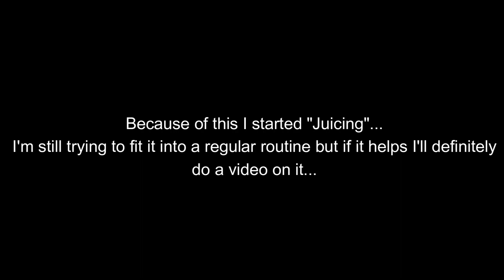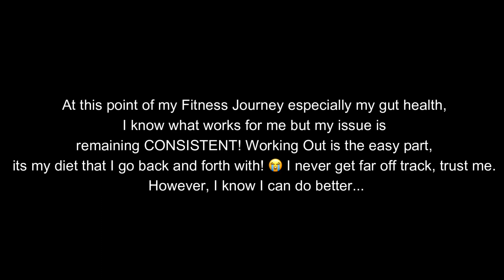MY FITNESS JOURNEY IS STRESSING ME OUT! | BODY DYSMORPHIA, CONSISTENCY STRUGGLES, GUT HEALTH & MORE!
Hey Roomies!

So in todays video, I wanted to be extremely truthful with you all. It's easy to give advice on how to start or even stay consistent when it comes to your weight loss journey, but I've realized I've been struggling myself. Lately I've been dissatisfied with the way my body looks, staying consistent with my diet, and keeping my gut health in check. I hope this video was super relatable to you all. Regardless of what anyone says, we all struggle from time to time. Nobody is perfect!

AT HOME WORKOUT EQUIPMENT YOU NEED!

Affordable Resistance Bands for Glute Workouts, Exercise Workout Bands for Butt and Legs

Sweet Sweat Waist Trainer/Waist Trimmer

Sweet Sweat Workout Enhancer Gel

Amino Lean Pre Workout Powder Supplement, Best Beginner Pre Workout Supplement For Energy and Weight Management

At Home Workout Mat/Yoga Mat/ At Home Exercise Mat

At Home Workout Dumbbells

At Home Kettlebell Weight For Weightlifting, Strength and Core Training

Amazon High Waist Workout Leggings with a Butt Lift

BEST DETOX TEAS FOR BEGINNERS!

Total Tea Caffeine Free Detox

Teami Colon Cleanse Detox Tea

Common Questions:

Age: 28
Where I'm from: New York ( Hudson Valley area )
Ethnicity: Jamaican
Race: Black
Nationality: American

What do I use to edit my Youtube videos? Filmora X

Lighting? Neewer Ring Light 18" / 48 cm Kit & Neewer 2 Piece Bi-Color 660 LED Video Lights